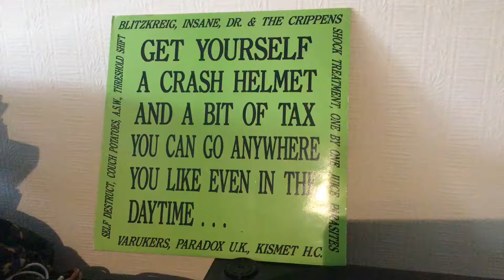Listening to my LPs & 12s Get Yourself a crash helmet - compilation (Lp)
Get yourself a crash helmet
And a bit of Tax you can go anywhere
you like even in the Daytime...

Compilation  (lp)
Featuring
Blitzkrieg, Kismet H.C, Dr & The Crippens, The Parasites, The Varukers, Juice, A.S.W.
Paradox U.K.. The Insane, Self Destruct, One By One, Threshold Shift,
Couch Potatoes, Shock Treatment